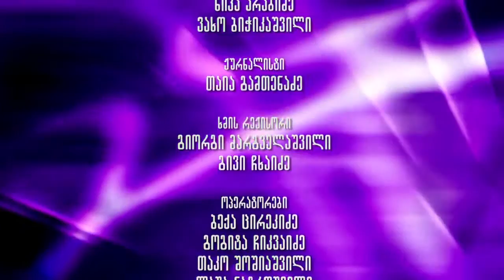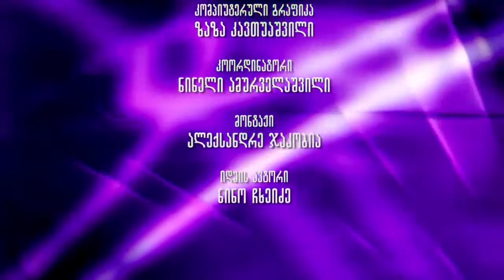საქართველოს ფანოღი სეზონი IV გადაცემა 32